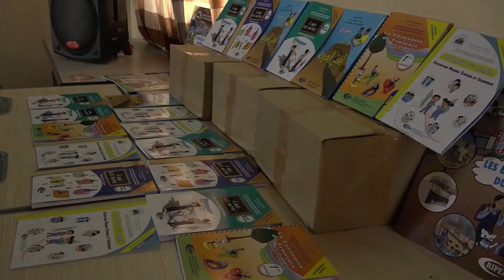EXTRAIT MENFOP école yéménite